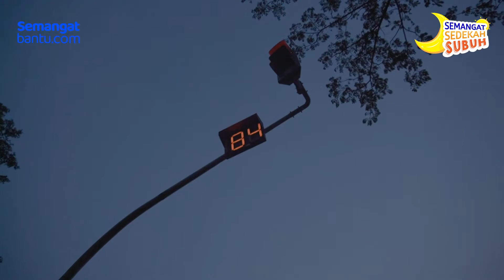Sedekah Subuh X Natta Reza dan Wardah Maulina | Semangat Sedekah Subuh 20 Agustus 2021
Ayo jangan lupa untuk terus berbuat kebaikan bersama semangatbantu.com melalui program Semangat Sedekah Subuh. Karena berapapun donasi yang anda infaqan untuk mereka itu sangat berarti.

atau rekening :

a.n Semangat Bantu